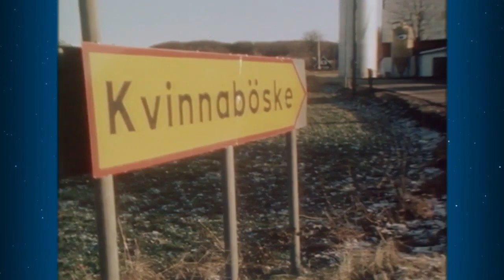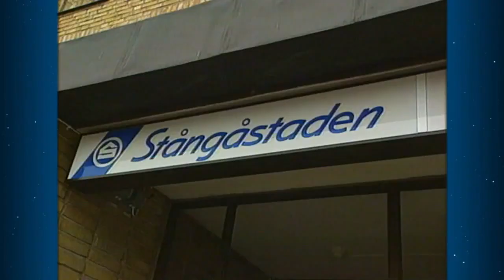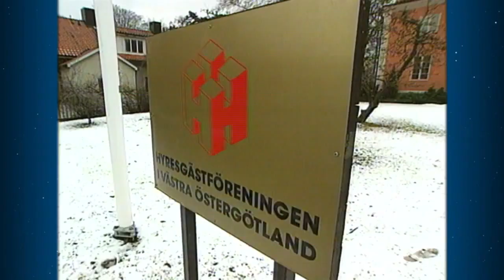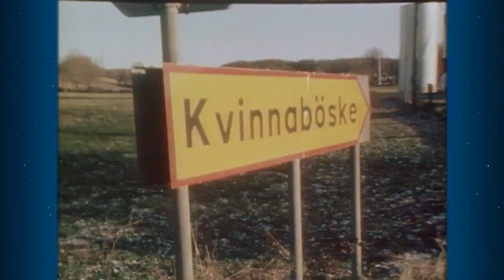Doobidoo S10E01 SWEDiSH 720p WEBRiP x264 CePe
i4umj